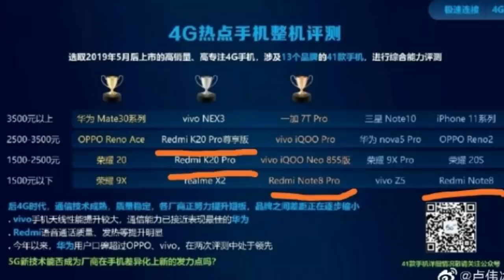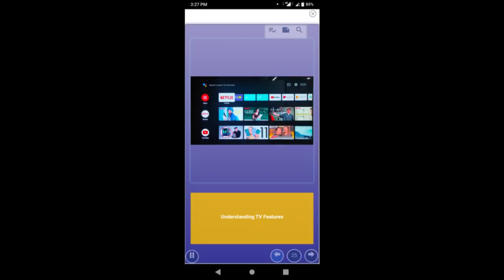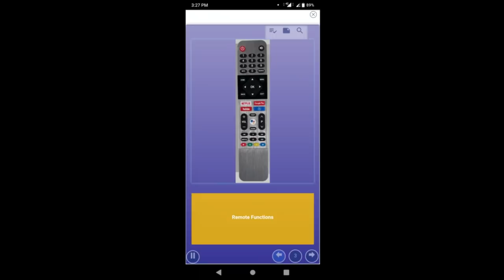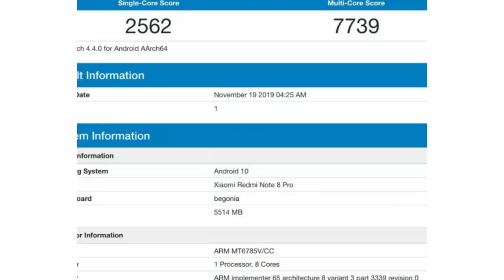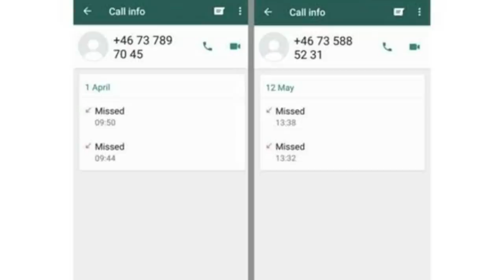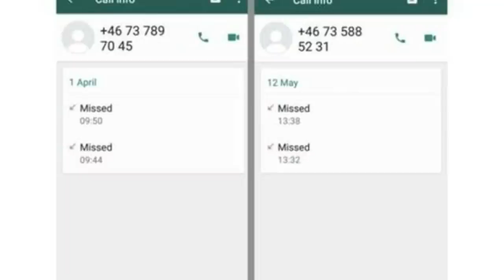Redmi K30 Launch Official,K30 Live Image,Redmi Note 8 Pro Android 10,Cheap Redmi Note 8,Mi Band 4#33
1) lenovo ideapad 130
2) Acer Aspire 3
3) HP 14Q

4) Asus VivoBook 15 X512FA-EJ549T (37000Rs)
5) Asus VivoBook 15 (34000Rs)
6) Lenovo Ideapad 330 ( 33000Rs )
7) Asus VivoBook 14

Above ( 50000Rs )

8) Smartron t.book
9) Acer Nitro 5 (50000Rs)
10) ASUS TUF Gaming FX505DD (56000Rs)
11) ASUS VivoBook 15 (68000Rs)
12) ASUS VivoBook 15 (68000Rs)